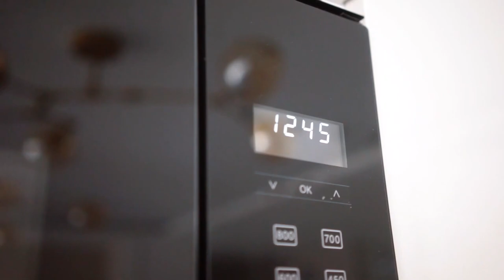СИЛЬНЫЙ и НЕЗАВИСИМЫЙ дизайн квартиры / Современный интерьер 75 кв.м. / Обзор двушка / Рум тур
Сегодня я проведу обзор современной квартиры для девушки. Квартира получилась светлая и просторная. Пол года назад я уже вел обзор ремонта, теперь же стойка полностью закончена и хозяйка квартиры уже живет в ней. Из перепланировки у нас только присоединение балкона. Рум тур начнем с кухни. Потом перейдем в гостиную. Посмотрим интерьер спальни. Закончим обзор ванной комнатой, где получился небольшой шоу рум фабрики Porcelanosa, навеянный поездкой в Испанию. По сути квартира двушка, но мы объединили гостиную с кухней, получилась еврооднушка. Квартира площадью 75 кв. м.
Пишите ваше мнение о дизайне в комментариях, для меня это очень важно.

Aleksander Senchugov
Interior design world wide studio "Nechaev & Senchugov"